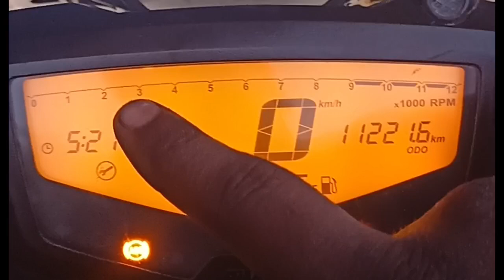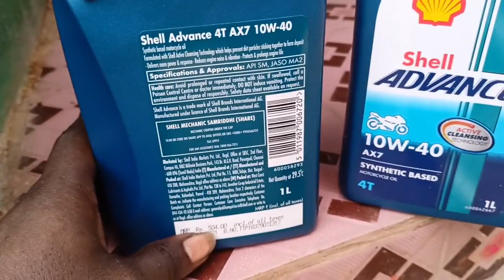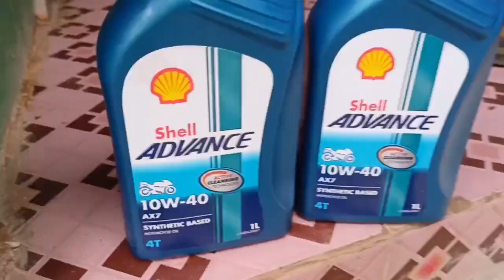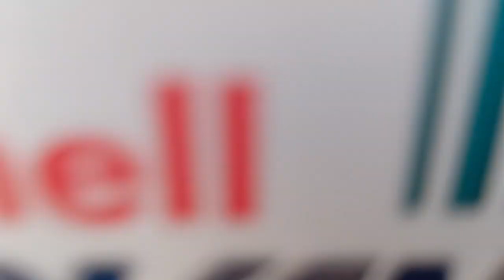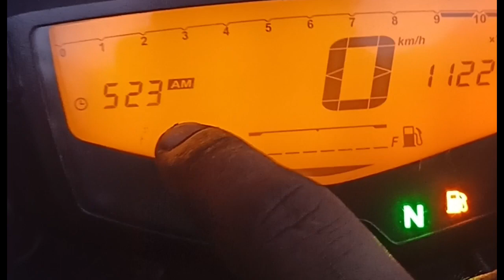Rtr 160 4v 5th service // how to change engine oil at home / little Queen got general services